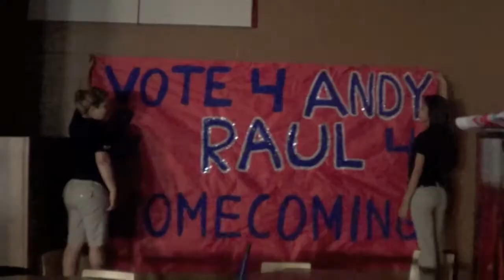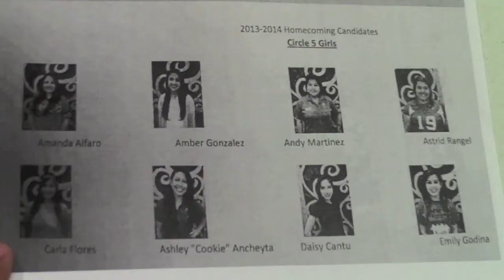The Homecoming Mess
by Andrea Martinez